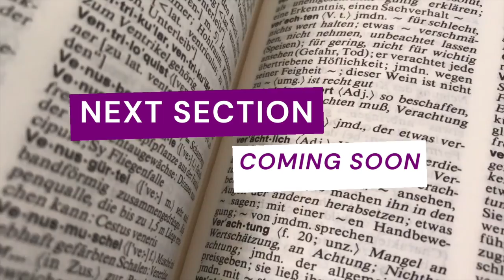The Art of Public Speaking - Section 09 | by Dale Carnegie | 16 Million Copies Sold